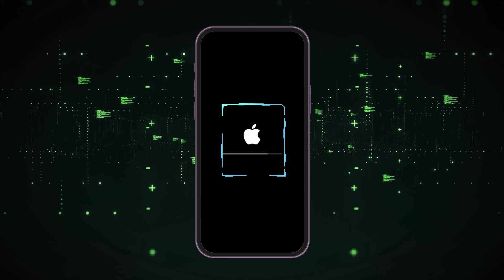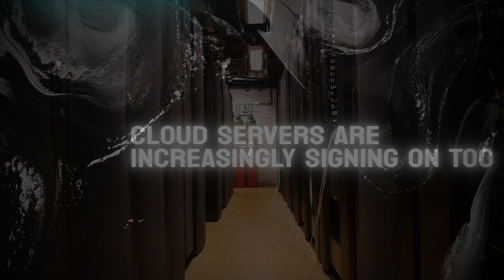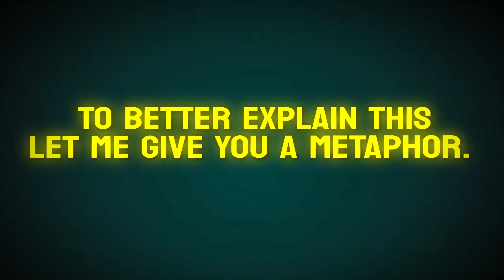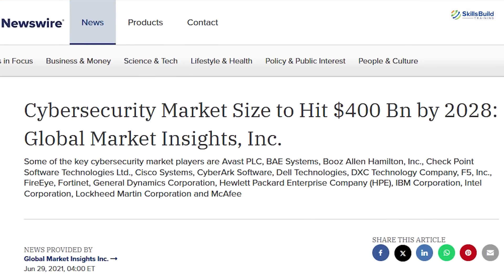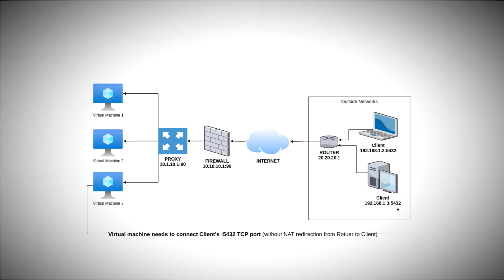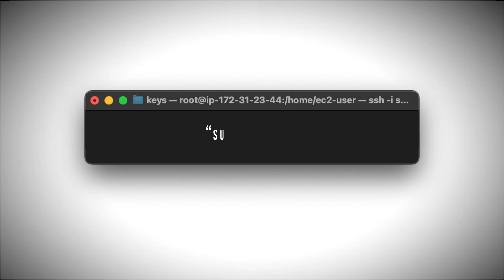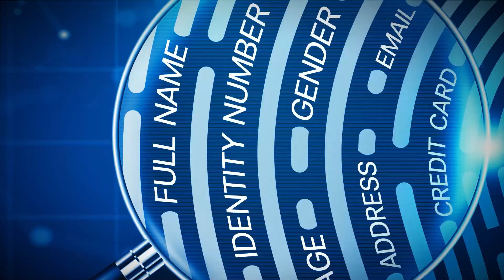Apple Will Pay You $1,000,000 For This Bug Bounty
Apple just did something completely unexpected. The company known for its walled garden and tight control is now challenging hackers to break into its most secure system ever — and offering up to $1 million in return.

*Cybersecurity Protection*

In this video, we break down Apple’s Private Cloud Compute (PCC), the backbone of its new AI platform called Apple Intelligence. You’ll learn how PCC uses ARM architecture, Realm Management Extension (RME), and hardware-enforced privacy to protect your data — even from Apple itself.

But is it truly un-hackable? Apple wants you to find out.

Whether you're a tech enthusiast, cybersecurity professional, or just curious about how Apple is flipping the script on privacy and AI, this video is for you.